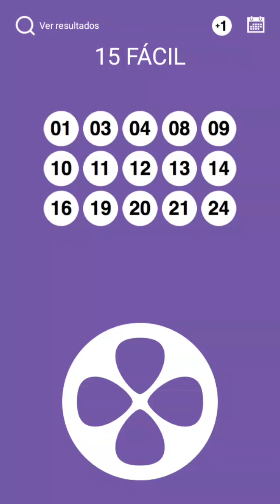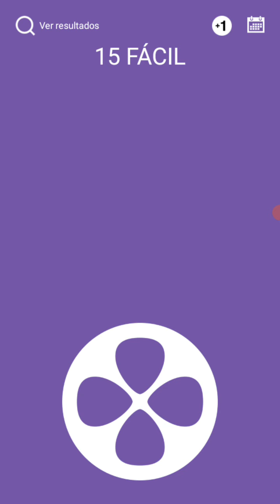31/08/21 TERÇA-FEIRA PALPITES PARA A LOTOFACIL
SUPER MINAS CAP COM KOMANDANTY PÉ QUENTE E EQUIPE PERUCA DA SORTE. BOMBONIERE PONTO DOCE EM CAMPO BELO MG. JÁ ENTREGAMOS 31 PRÊMIOS. QUASE 300 MIL REAIS. QUEM SERÁ O GANHADOR(A) DE NÚMERO 32? BOA SORTE A TODOS. ESTÁ SEMANA ESTA 10 REAIS. LINDOS PRÊMIOS. VAMOS AJUDAR A SANTA CASA DE ALFENAS MG. BOM DIAAAAAAAA